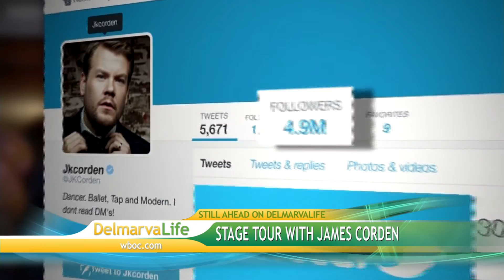Halo's Haven Rescue Aims to Rehabilitate Horses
Sean talked Michelle Louis, founder of Halo's Haven Rescue to learn more about what this equine is all about.

Halo's Haven Rescue is a non-profit equine rescue that helps rehabilitate horses that have been neglected or put up for slaughter. Michelle says time, money, expertise, and passion goes into helping the horses get back to health at Halo's Haven.

To help or get involved, one must have horse knowledge. Volunteers are always welcome and donations to help with vet care because when the sick horses arrive, it is very costly to get them healthy again.

To learn more about how you can help, visit Halo's Haven's website or check out